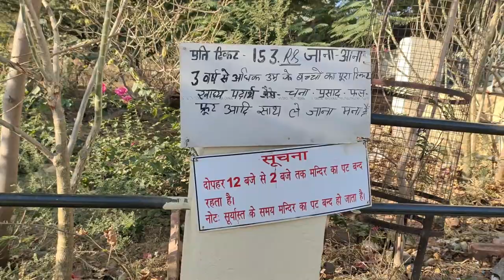Savitri Mata Temple Pushkar|| Rope way || Rajasthan Trip Ep-6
Hello Viewers,

This video is all about Savitri Mata Temple Rope way Pushkar Rajasthan India.

Rajasthan Road Trip Series Videos